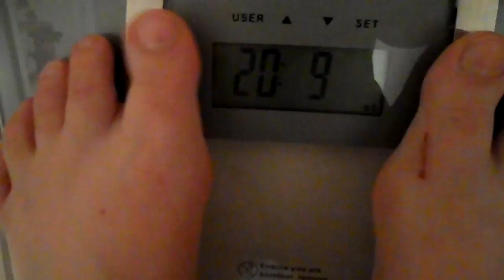Slimming World Vlog Week 1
Sorry for the quiet voice at the start, it was a tad embarrassing filming in public!

Here are a few snippets of footage from the past few days, along with my crazy first weigh in!